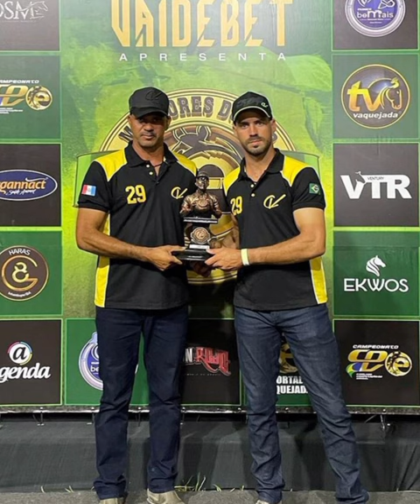🤠CELSO VITÓRIO CHEGOU NA VAQUEJADA|Valter Xavier e Aragon Apollo Estão Chegando.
▪️Fala Vaqueirama Nesse Video Vamos Falar de Vaquejada.
□⬇️FAÇA SUA APOSTA DE VAQUEJADA:
SORTEIO DO CAMINHÃO|VAQUEJADA DA SORTE:
•Se Escreva-se
•Compartilhe
•Comente
▫️Se Você quer Ajudar o Canal,Você pode Enviar um Pix com qualquer Valor.
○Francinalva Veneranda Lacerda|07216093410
□Vão lá dar uma Olhada nos meu Outros Canais.